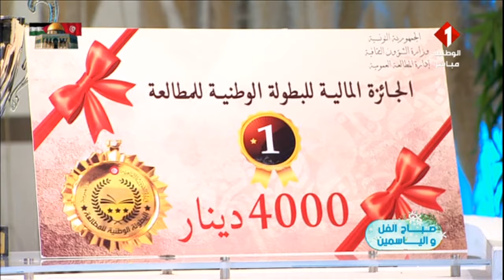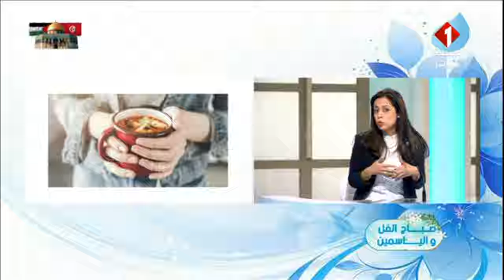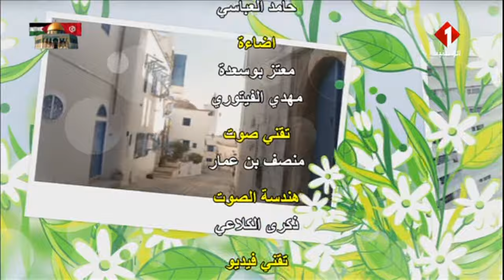برنامج صباح الفل و الياسمين ليوم 04 -01 - 2024